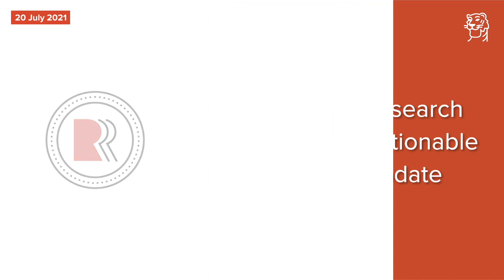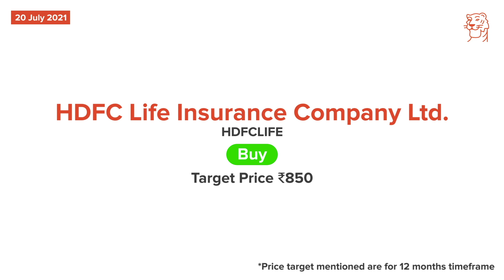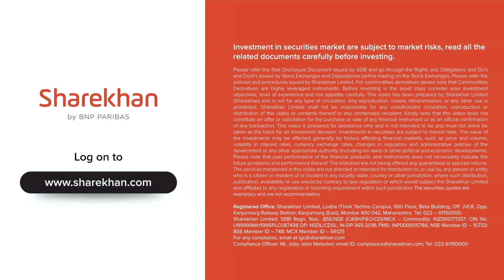Tuesday , July 20 – 3R Research Actionable Update | Sharekhan Podcast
Welcome to Sharekhan’s 3R Research Actionable Update series, wherein the Sharekhan Fundamental Research team shares daily opportunities in the capital markets with you to stay on track of your goals!

Today, we cover the following companies:
· HCL Tech Ltd
· HDFC Life Insurance Ltd

Open a free* Demat and trading account in just 15 minutes* with Sharekhan

(* T&C apply)

Opening a Demat account with Sharekhan allows you to not only engage in Intraday Trading and Derivatives, but also participate in the share market with F&O, trading in Equity market and Commodity market at competitive brokerage.

We will also potentially cover stock buyback actions, stock dividend, stock splits as well as upcoming stocks in India, through which listeners could get an idea of new shares to buy and in general a broader stock market outlook.